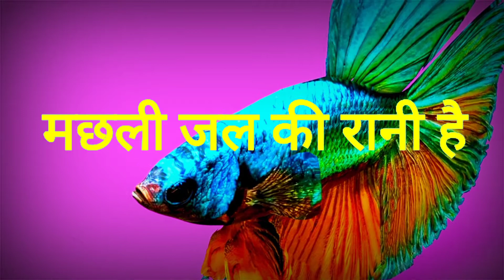मछली जल की रानी है | Machali Jal Ki Rani Hai| Hindi Rhyme for Kids